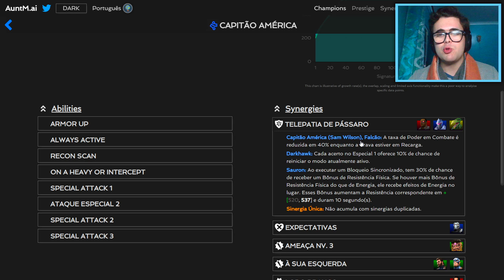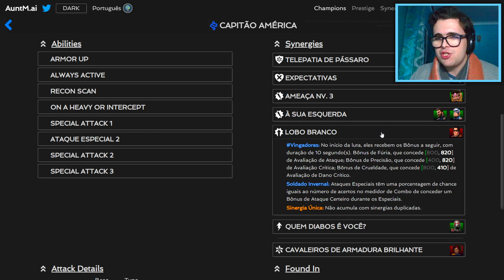Como usar o CAPITÃO SAM? Rotações a usar e Utilidade! - MTC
O Capitão América (Sam Wilson) é um novo Campeão da Classe Tecnológica, não tendo como foco o seu dano mas sim a sua Utilidade, e é isso que vou vos mostrar neste guia! Ensinar-vos as Rotações que devem usar e a Utilidade que podem esperar dele!

Além de ver e mostrar na prática as Habilidades do Capitão Sam, vou explicar-vos o que cada uma das suas Habilidades pode significar no contexto certo, como o seu Controlo de Poder, Dano de Ruptura, entre outros!

Músicas usadas:
The Best of NCS10 [NCS Mix]:

0:00 - Rotação do Dano
1:35 - Utilidade do Capitão Sam
6:39 - Pontos adicionais